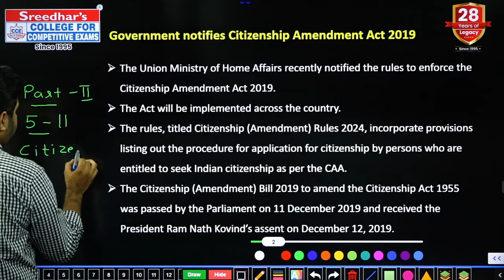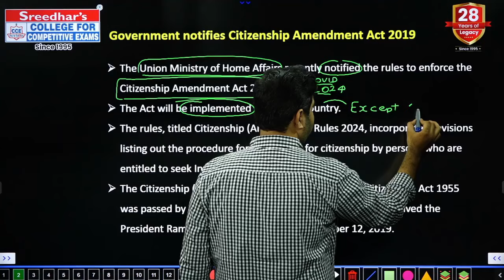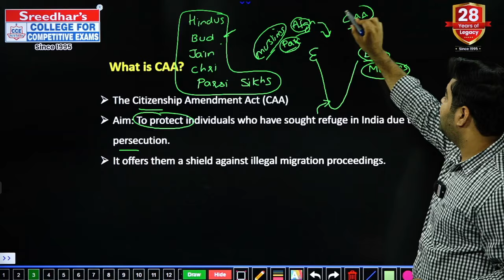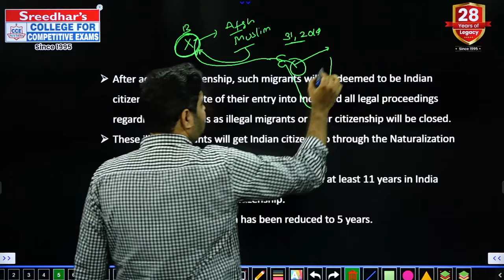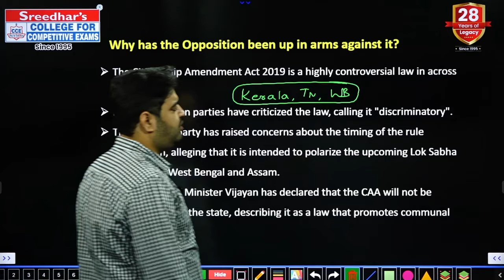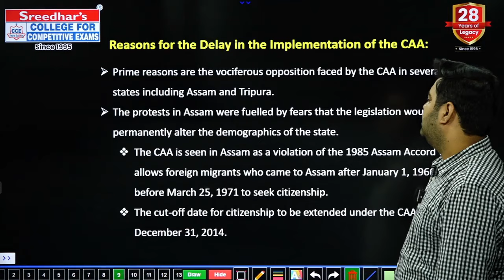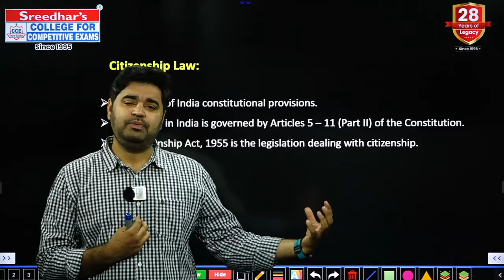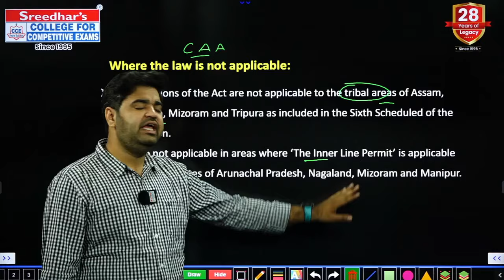పౌరసత్వ సవరణ చట్టం | CITIZENSHIP AMENDMENT ACT | అసలు CAA అంటే ఏమిటి ???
పౌరసత్వ సవరణ చట్టం | CITIZENSHIP AMENDMENT ACT | అసలు CAA అంటే ఏమిటి  | what is caa , complete details of CAA in Telugu